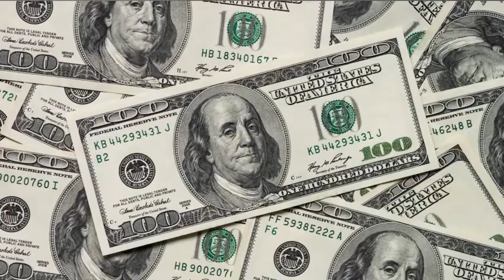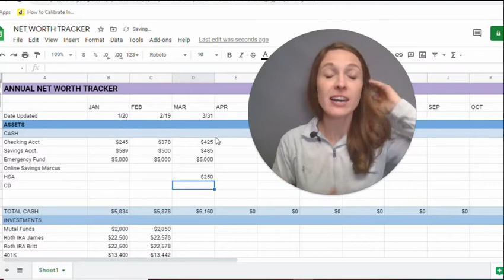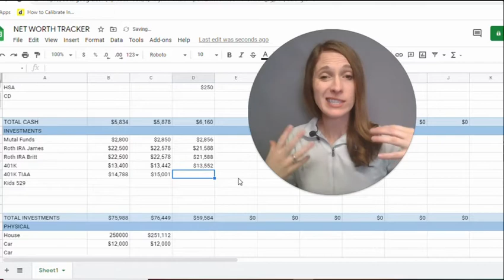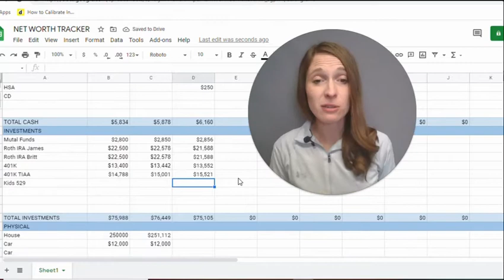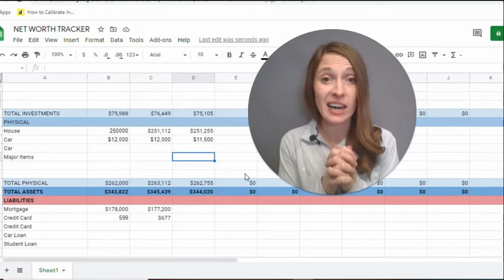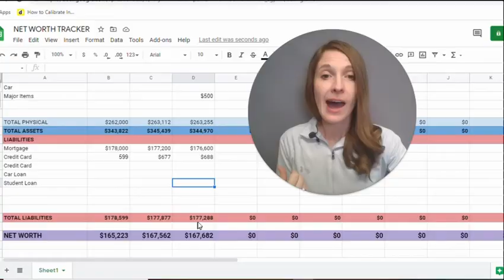How to Calculate Your NET WORTH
Do you regularly track your net worth?  Do you even know what your net worth is or how to find out?  This video gives you a step by step guide to figuring out your own net worth.  I track mine monthly and do it in about 5 minutes with my simple spreadsheet.  Learn how you can track yours too!

Filming Equipment:
iphone 10